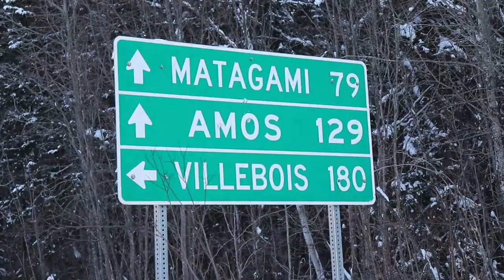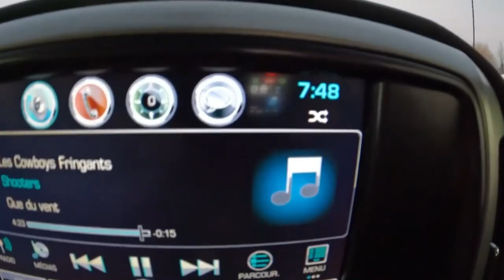Chasse aux lagopèdes 2022 - Ptarmigan Hunting 2022 - TruNorth Hunters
Première vidéo de notre saison 2022 qui commence avec un trip de chasse aux lagopèdes des saules dans le Nord du Québec.

Bonne écoute!